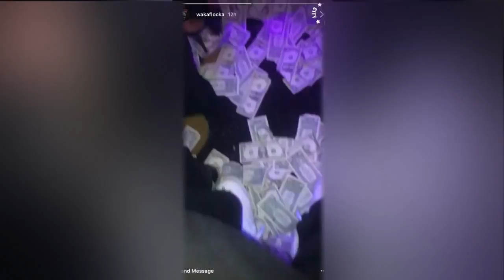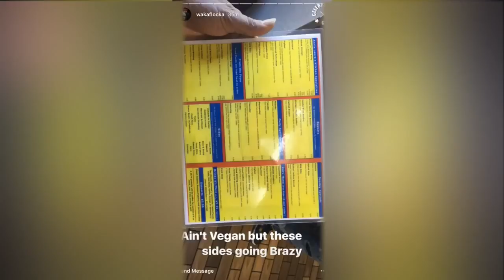Waka Flocka 'Show Gucci mane He Still got Rich Celebrates his Birthday